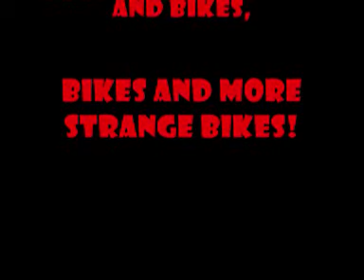Allora Pedala! Trailer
Allora Pedala! Un nuovo incredibile ed esilarante spettacolo di e con Bingo!
Un ciclista affronta l'ultima tappa del Giro d'Italia. Si è preparato al meglio. Ha tre biciclette strane, una strana scatto fisso, una minibici clown e un monociclo. Per vincere la tappa farà di tutto: guiderà il monociclo bendato, sfiderà e salterà con le altre due bici una incosciente volontaria. Alla fine festeggerà l'arrivo e la vittoria con due miss un pò mascoline e i fuochi d'artificio!
Uno spettacolo rigorosamente "street", ricco di sorprese, coinvolgimento del pubblico de energia!!!